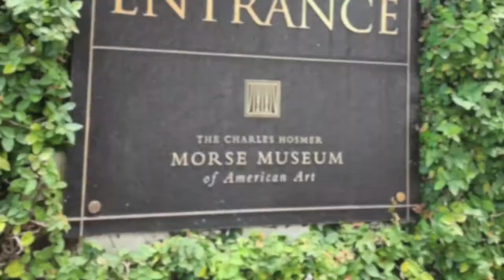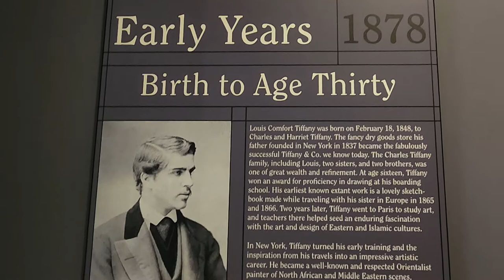FAMILY ADVENTURES @The Charles Hosmer MORSE MUSEUM of American Art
Enjoying something new with my girls.